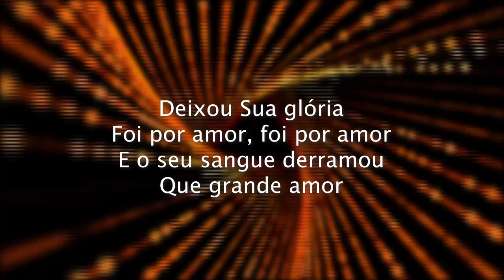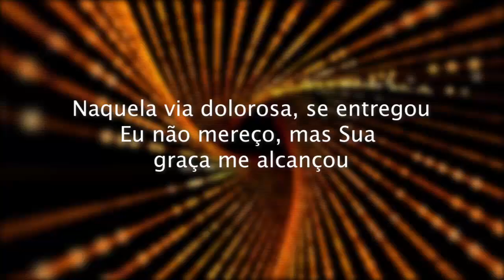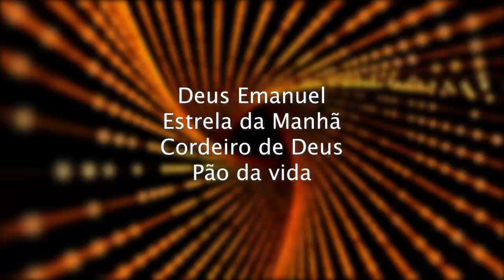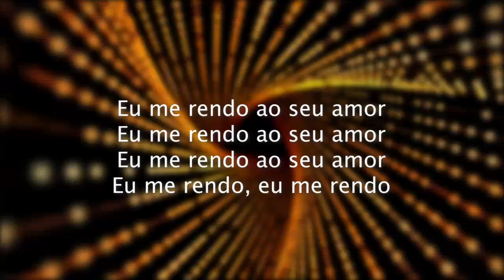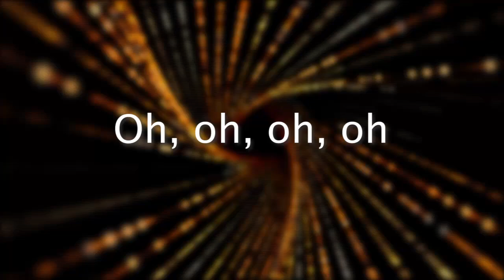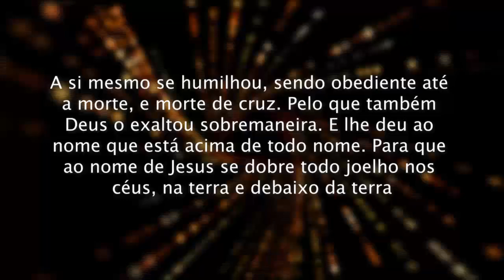Fernandinho - Galileu (Com Letra) | Gospel Hits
Artista: Fernandinho
Ano: 2015

Deixou Sua glória
Foi por amor, foi por amor
E o seu sangue derramou
Que grande amor
Naquela via dolorosa, se entregou
Eu não mereço, mas Sua graça me alcançou
Eu me rendo ao seu amor
Eu me rendo, eu me rendo
Deus Emanuel
Estrela da Manhã
Cordeiro de Deus
Pão da vida
Príncipe da paz
Grande El Shaddai
Santo de Israel
Luz do mundo
Galileu
Jesus, Jesus
Galileu
Jesus, Jesus
Galileu
Jesus, Jesus
Galileu
Jesus, Jesus
Eu me rendo ao seu amor (vamos se render!)
Eu me rendo, me rendo, me rendo
Deus Emanuel
Estrela da Manhã
Cordeiro de Deus
Pão da vida
Príncipe da paz
Grande El Shaddai
Santo de Israel
Luz do mundo
Galileu
Jesus, Jesus
Galileu
Jesus, Jesus
Galileu
Jesus, Jesus
Galileu
Jesus, Jesus (agora eu quero ouvir a igreja do Senhor, vamos!)